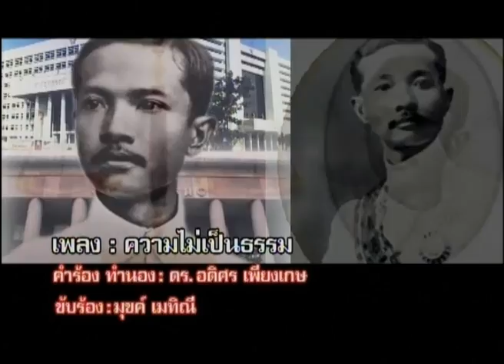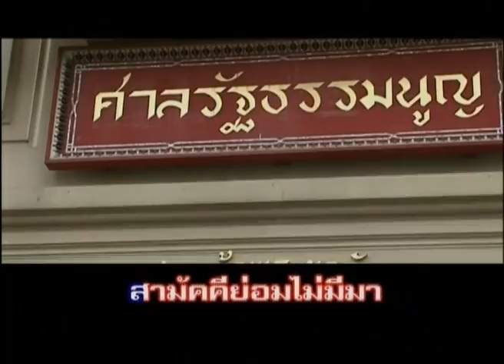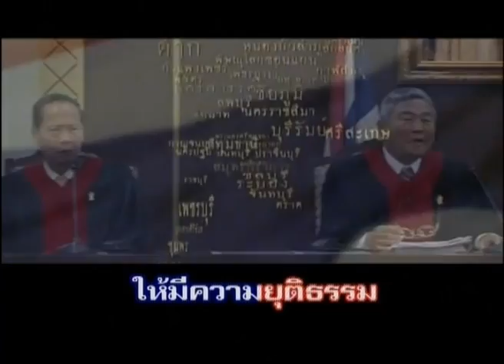19-3-57 คุยกันวันละประเด็น